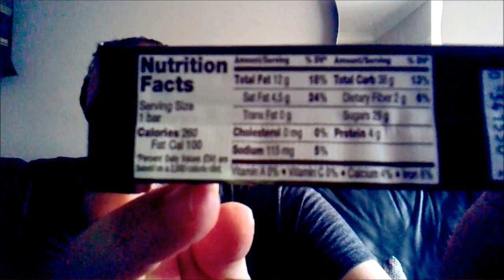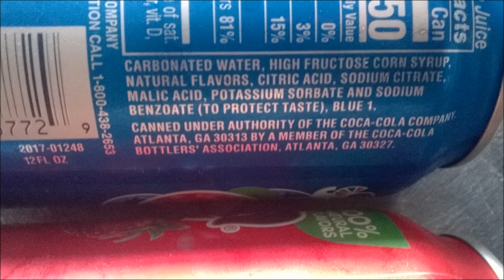American Fanta Review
All natural flavours... with colours allura red and brilliant blue fcf. Also, my artificial thumbnail picture...